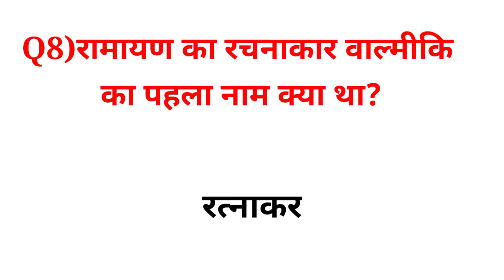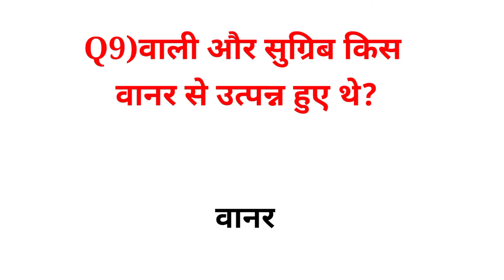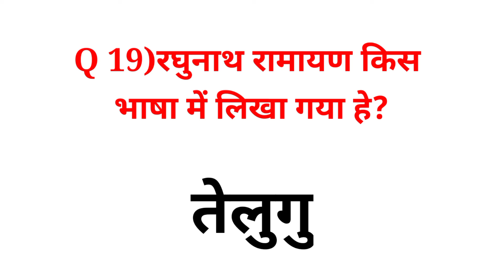रामायण से जुड़े महत्वपूर्ण प्रश्न उत्तर || Ramayan gk || Part-12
रामायण से जुड़े महत्वपूर्ण प्रश्न उत्तर || रामायण प्रश्न उत्तर || Ramayan || Part-12